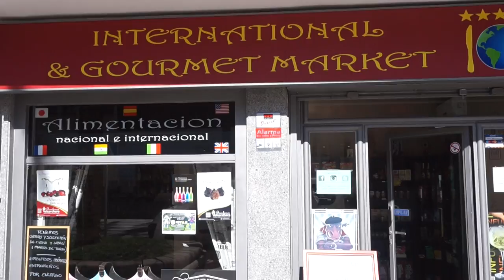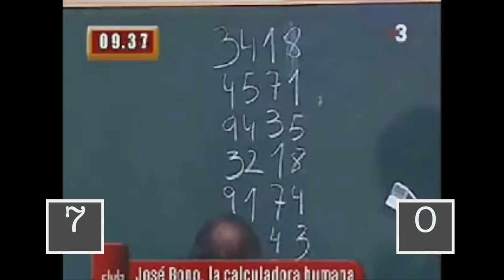PROBANDO BEBIDAS AMERICANAS | EL RETO MÁS LOCO!! (dr pepper, coca cola, mtn dew, Barr...)